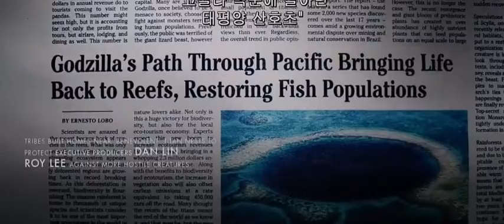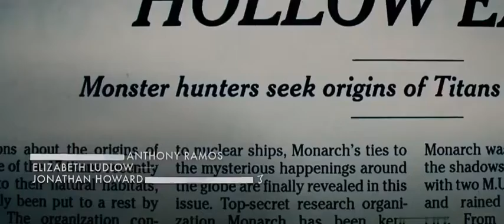Godzilla King of the Monsters credits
What is a King to a God?